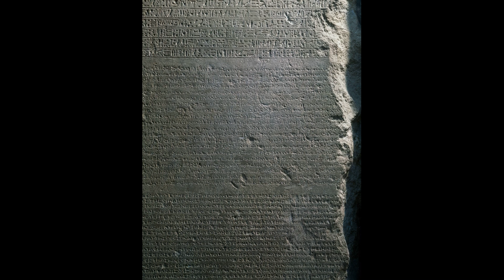Perché l’anno bisestile esiste da 2.200 anni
Ogni quattro anni aggiungiamo un giorno in più al calendario per tener conto del fatto che l'anno solare è approssimativamente di 365 giorni e sei ore, e non di 365 giorni esatti. Ma da quanto tempo esiste l'anno bisestile? Da almeno 2.262 anni, e lo prova uno spettacolare ritrovamento avvenuto nel deserto egiziano.

Acquista la Stele di Rosetta